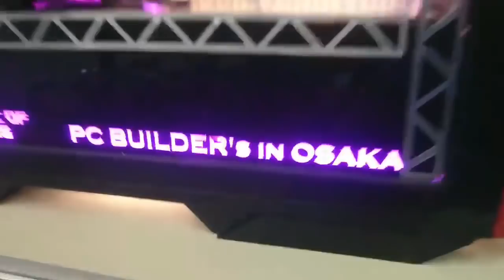Olha esse PC